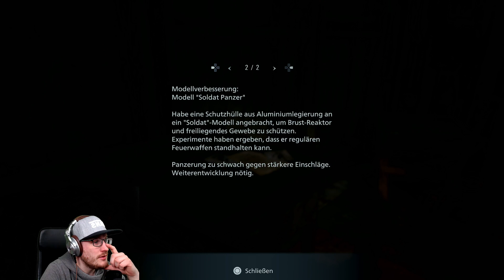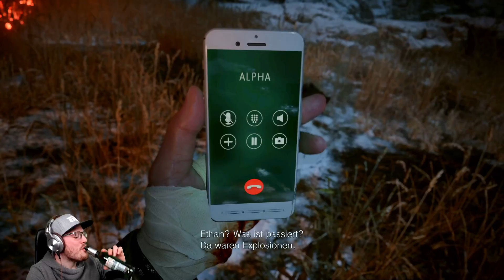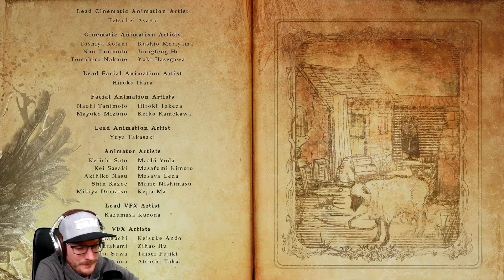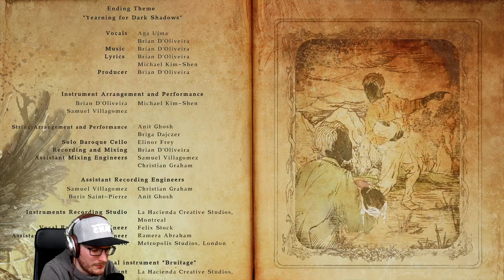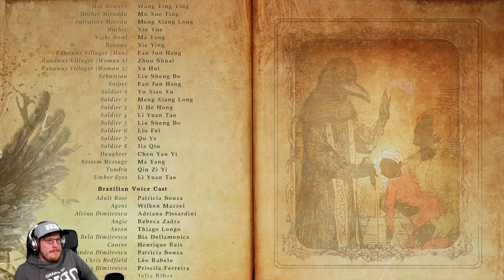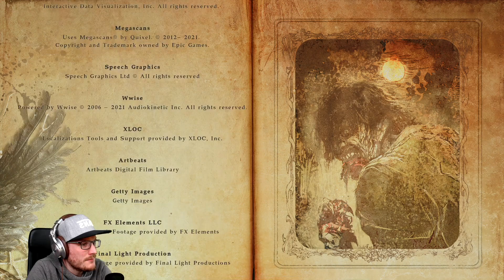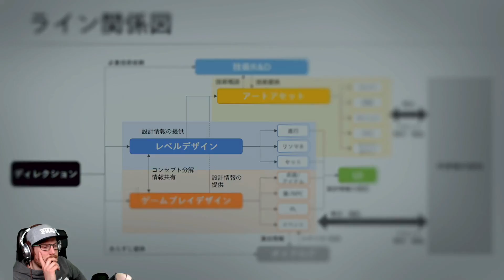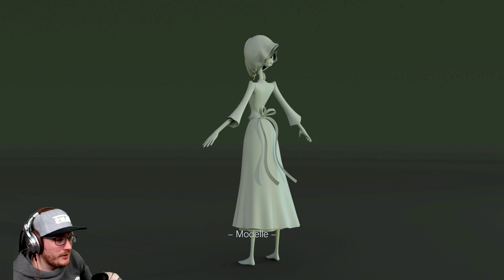Am Ende des Dorfes | Resident Evil Village Finaler Stream